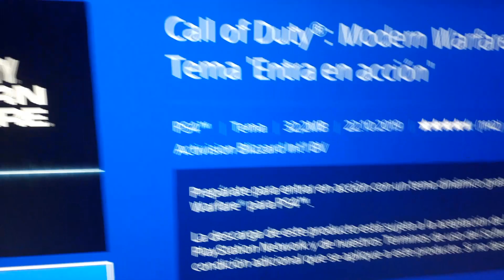COD Modern Warfare Gratis Free Tema PS4